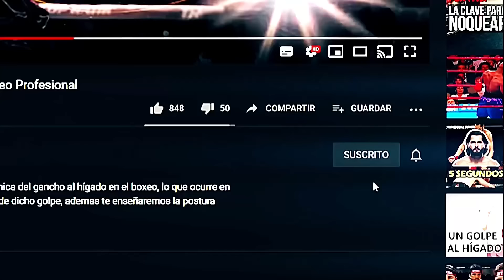Se las TIRABA de RASTAMAN! Pero Chávez lo puso a bailar BREAK DANCE sobre la Lona.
1 de agosto de 1992. El Rastaman del boxeo gringo Frankie Mitchell pensó que una combate con Julio Cesar Chávez era como aspirarse un tabaco, pero grande seria su sorpresa al sentir que los bombazos de Chávez no solo harían elevarse si no también lo harían caminar de rodillas sobre el ring...